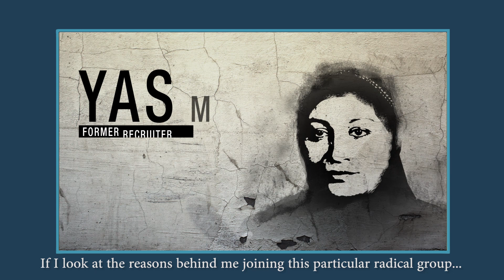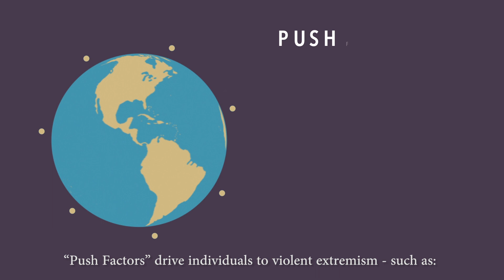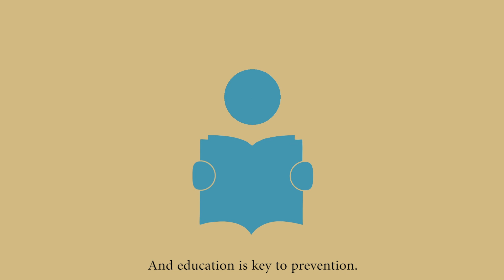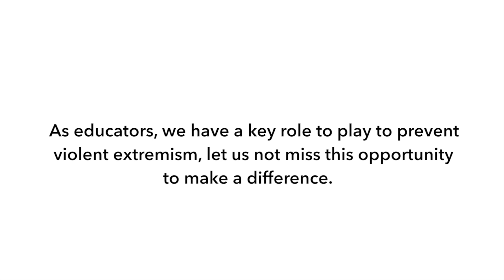Preventing violent extremism through education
This UNESCO video illustrates the importance of preventing violent extremism through education. It is based on excerpts from “My Former Life”, produced by the Tim Parry Johnathan Ball Foundation for Peace, based on testimonies of people once engaged in promoting or perpetrating extreme violence. This video also draws attention to some of the drivers of violent extremism, to the role of education in preventing violent extremism and to educational approaches recommended by UNESCO.